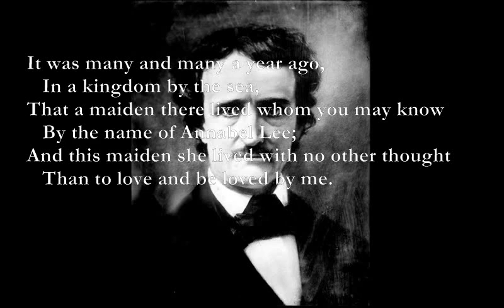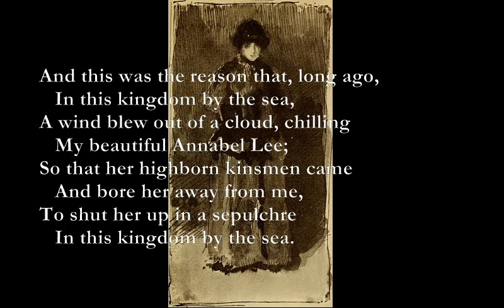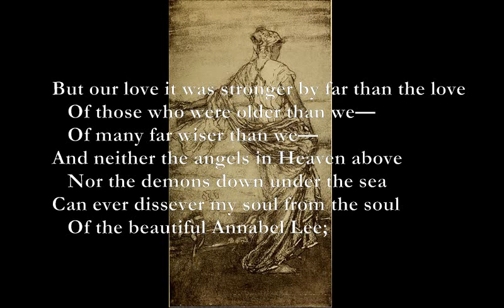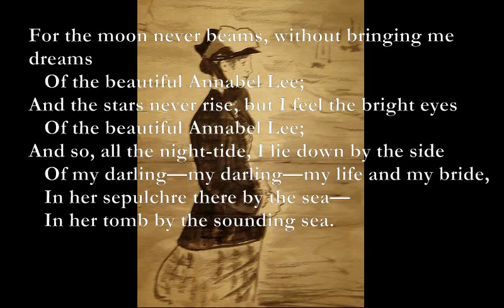Annabel Lee [EDGAR ALLAN POE poem set to music]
Here is a poem by Edgar Allan Poe wich i have set to music:

Annabel Lee
By Edgar Allan Poe
Dm
It was many and many a year ago,
Am
   In a kingdom by the sea,
Dm Gm
That a maiden there lived whom you may know
Bb Dm
   By the name of Annabel Lee;
Bb C
And this maiden she lived with no other thought
Dm
   Than to love and be loved by me.

Dm Am
I was a child and she was a child,
Dm E7
   In this kingdom by the sea,
But we loved with a love that was more than love—
   I and my Annabel Lee—
C G
With a love that the wingèd seraphs of Heaven
E7
   Coveted her and me.

And this was the reason that, long ago,
A wind blew out of a cloud, chilling
   My beautiful Annabel Lee;
So that her highborn kinsmen came
   And bore her away from me,
To shut her up in a sepulchre

The angels, not half so happy in Heaven,
   Went envying her and me—
Yes!—that was the reason (as all men know,
That the wind came out of the cloud by night,
   Chilling and killing my Annabel Lee.

But our love it was stronger by far than the love
   Of those who were older than we—
   Of many far wiser than we—
And neither the angels in Heaven above
   Nor the demons down under the sea
Can ever dissever my soul from the soul
   Of the beautiful Annabel Lee;

For the moon never beams, without bringing me dreams
And the stars never rise, but I feel the bright eyes
And so, all the night-tide, I lie down by the side
   Of my darling—my darling—my life and my bride,
   In her sepulchre there by the sea—
   In her tomb by the sounding sea.